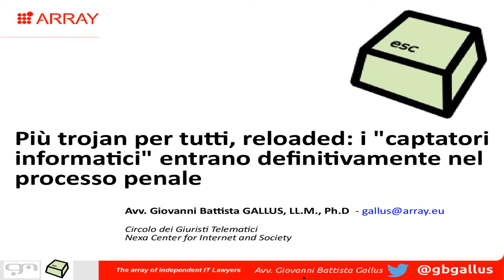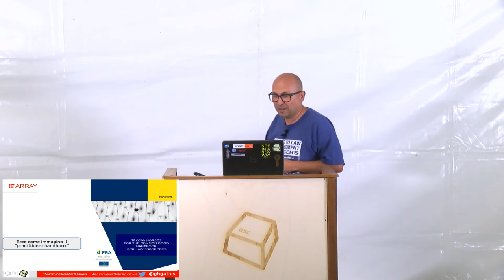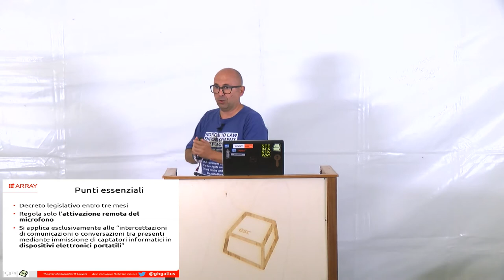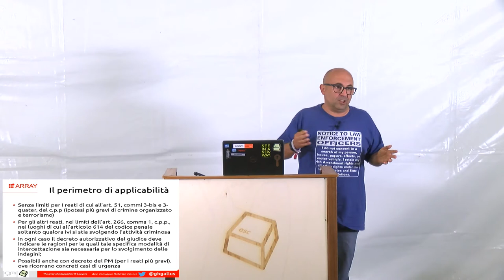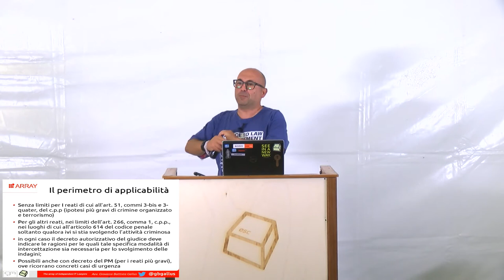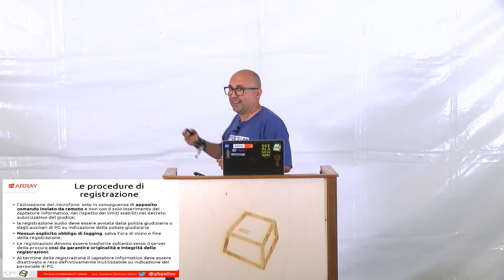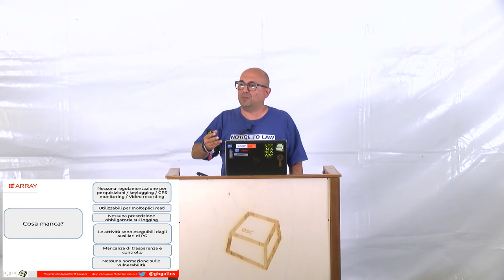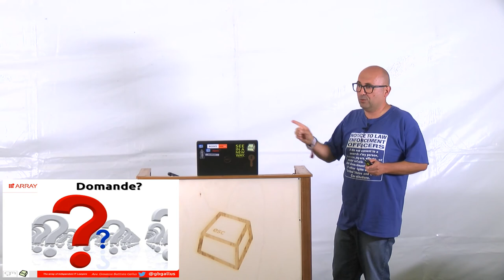Più trojan per tutti: i "captatori informatici" nel processo penale -Giovanni Battista Gallus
Da oltre un decennio si parla di trojan horse "di Stato", e da altrettanto tempo questi sistemi sono utilizzati per le indagini e le operazioni di intelligenti, educatamente ribattezzati "captatori informatici", "equipment interference" e simili. La legge di riforma del codice penale e del processo penale, cd. "legge Orlando" (L. n. 103/2017) contiene un comma (precisamente il comma 84 dell'art. 1) che delega il Governo alla regolamentazione delle "intercettazioni di comunicazioni o conversazioni tra presenti mediante immissione di captatori informatici in dispositivi elettronici portatili". osa cambierà? Quali saranno le ipotesi in cui questi strumenti sono utilizzabili? Potranno essere disposte "perquisizioni a distanza" Quali saranno i limiti? E quali le garanzie per la difesa (e i suoi consulenti)? Che scenari si prospettano?